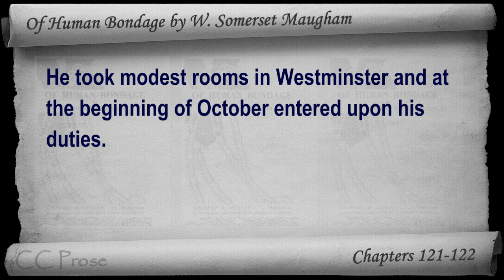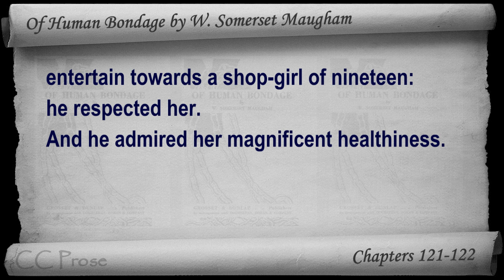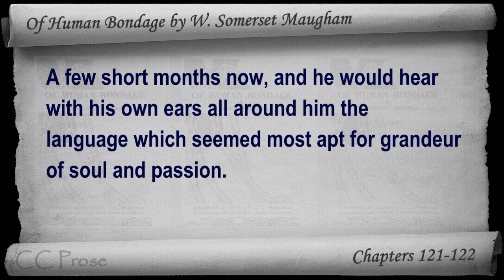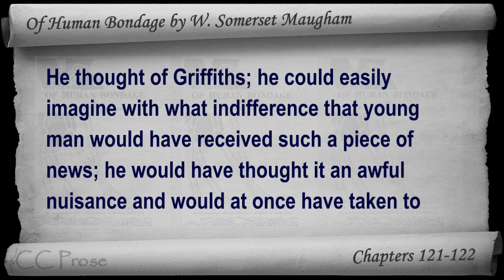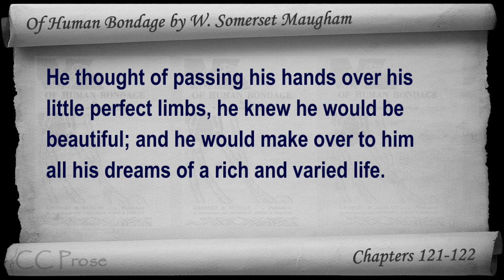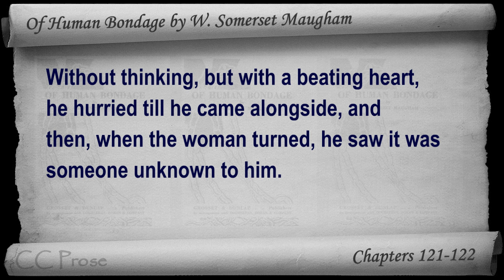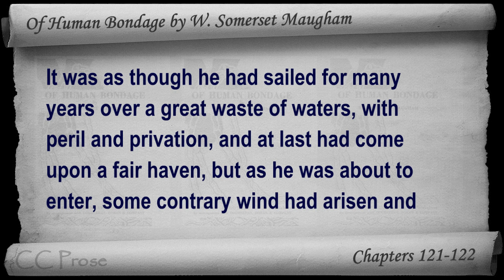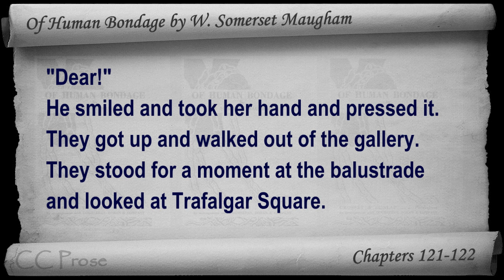Chs 121-122 - Of Human Bondage by W. Somerset Maugham